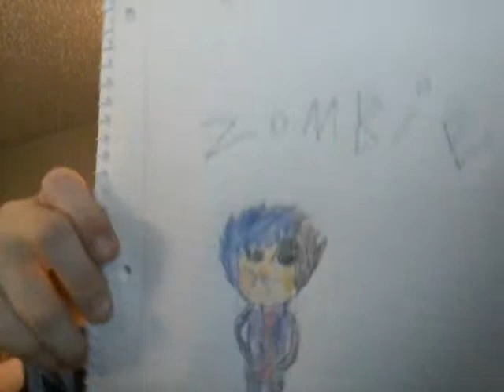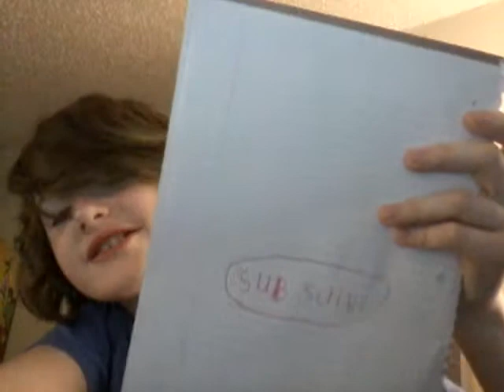New stuffs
Lol